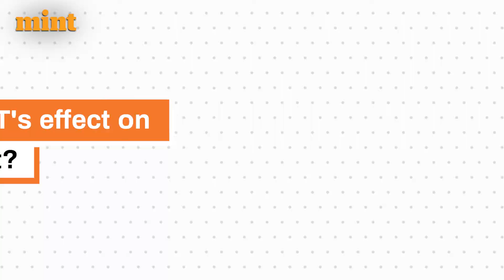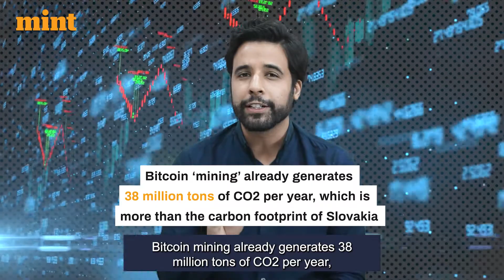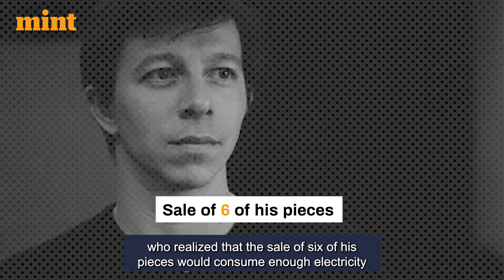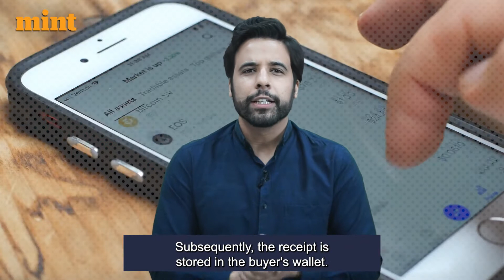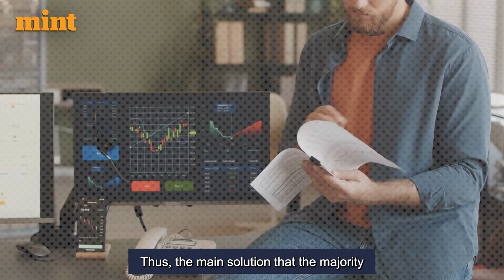The Hidden Truth About NFTs | FinNext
NFT’s are are powered by blockchain and most often, are Ethereum based. Did you know that the energy consumed by Ethereum every year is the same as that of Nigeria’s annual energy consumption? The amount of energy consumed by cryptocurrencies makes us wonder how much is the NFTs impact on the environment?

Let’s try and answer two key issues here:
1 What is their effect on the environment?
2. How can we reduce the impact?